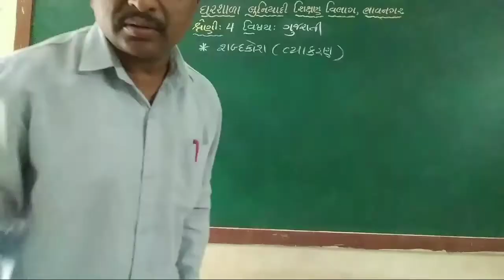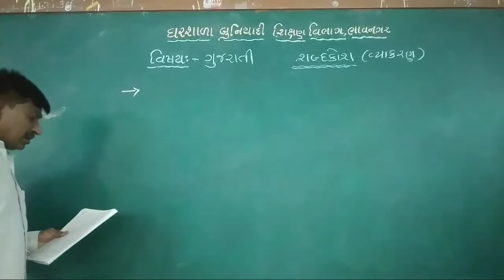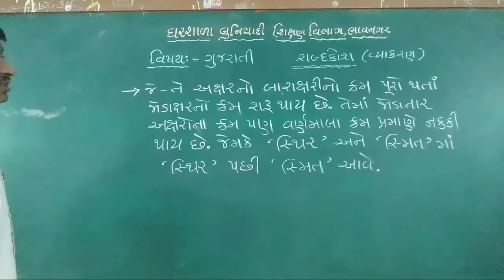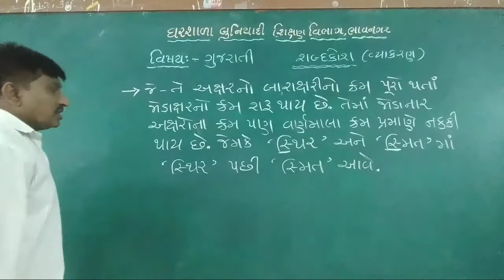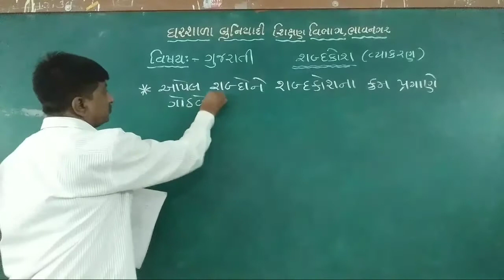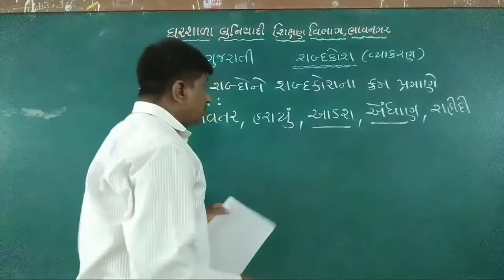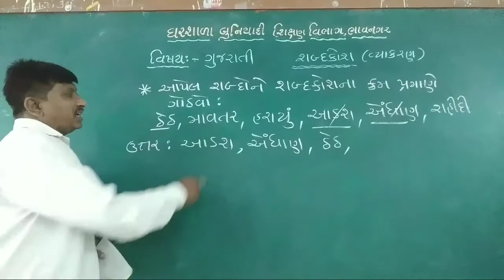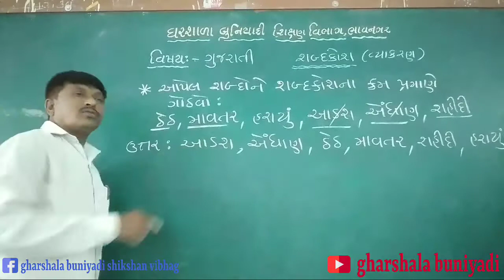Std-4 Gujarati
Gharshala buniyadi shikshan vibhag|| std-4 || વિષય-ગુજરાતી || વ્યાકરણ (શબ્દકોશ ભાગ -2)